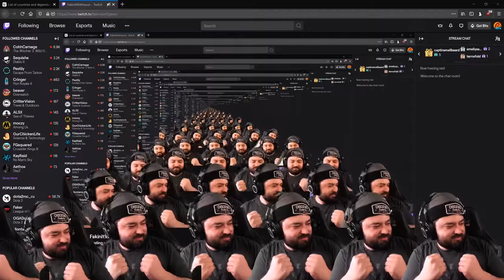Dark Alliance ft. chocoTaco CrystalMercy and Wendifur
today our hero teams up with choco and Wendi and Crystal to check out the new game from wizards of the Coast D&D: Dark Alliance.